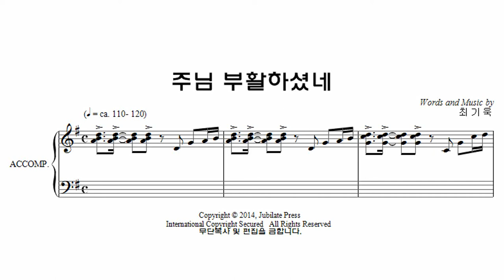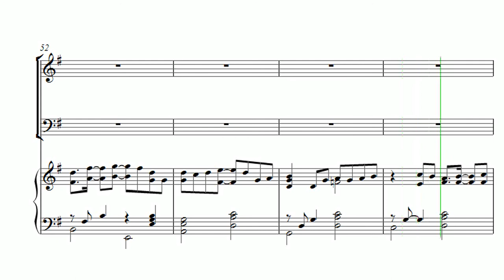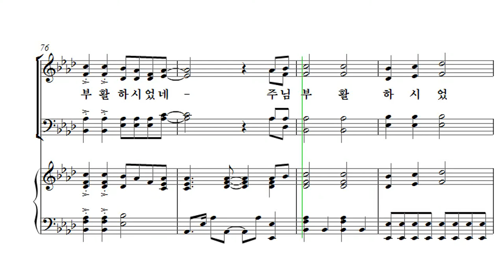[부활절 칸타타] 최기욱 '십자가, 그 사랑' 06. 주님 부활하셨네 Bass